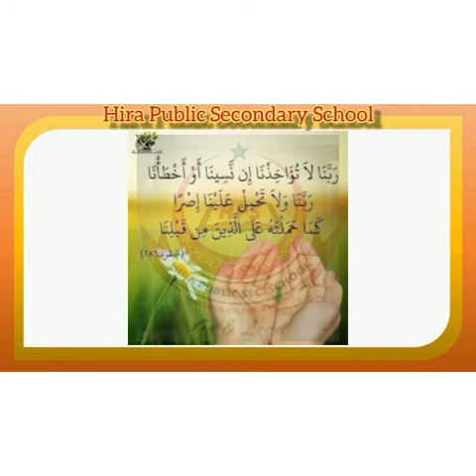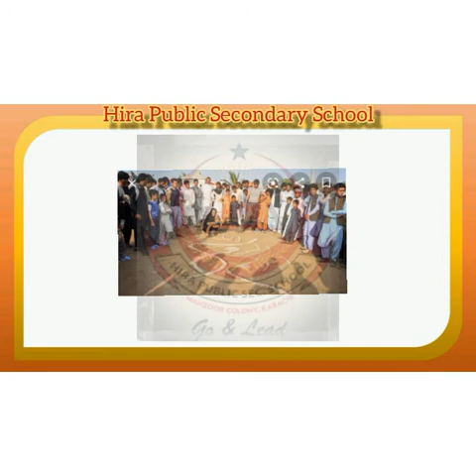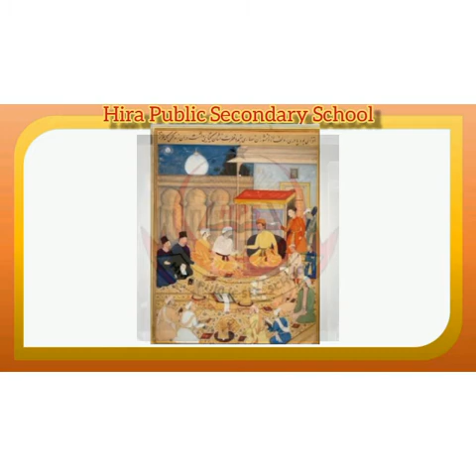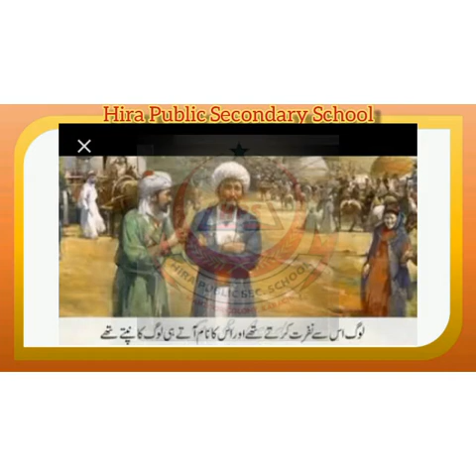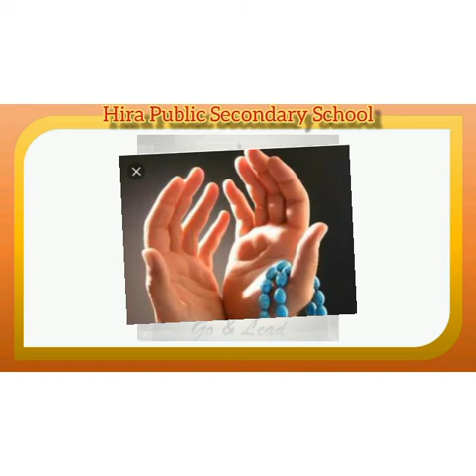اسلامیات جماعت ہفتم: سورة طه آیت 25 تا28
اسلامیات جماعت ہفتم سندھ ٹیکسٹ بک بورڈ
سورة طه آیت نمبر 25 تا 28 ترجمہ وتفسیر